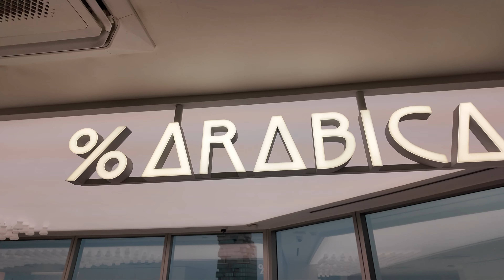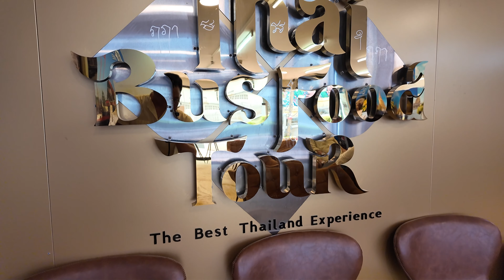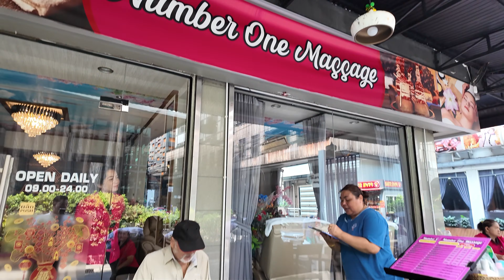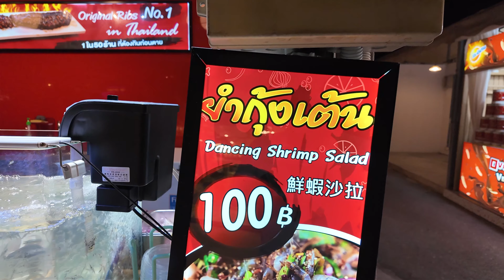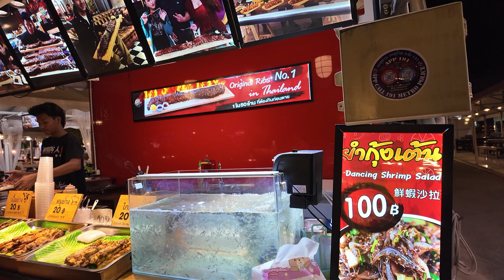Bangkok | 100% Arabica | Thai Bus Food Tour | Jodds Fair 2024